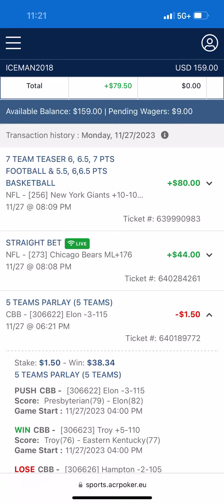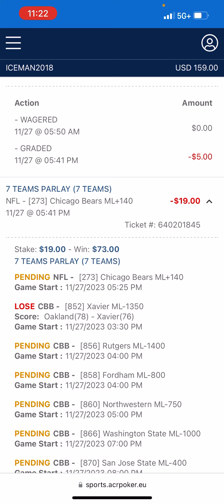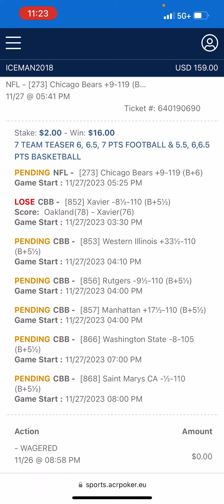NFL week 12 Monday night big money hit